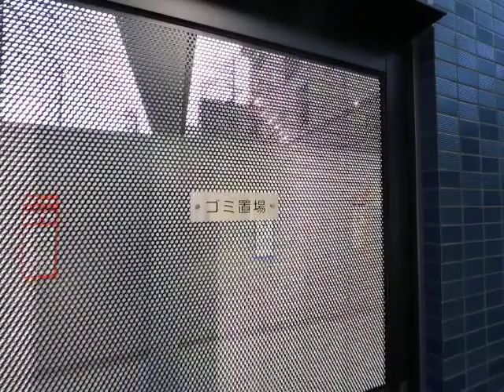アステリ鶴舞エーナ 外観動画 2分